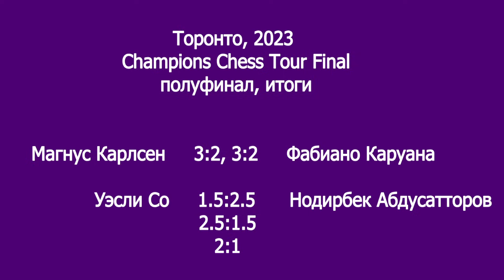Champions Chess Tour, вторые матчи полуфиналов. Карлсен-Каруана и Со-Абдусаторов. Самое интересное.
В этом выпуске мы предлагаем вашему вниманию наиболее интересные партии второго дня полуфинальных сражений на Champions Chess Tour. Встречаются Карлсен - Каруана и Со - Абдусаторов.
Комментирует заслуженный тренер, гроссмейстер Сергей Макарычев.
Использовано фото из открытых источников.